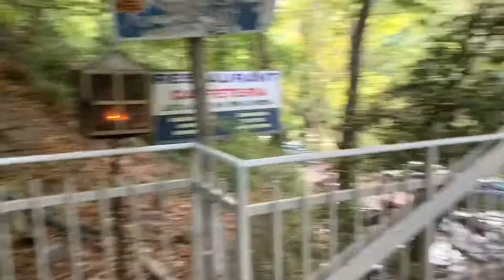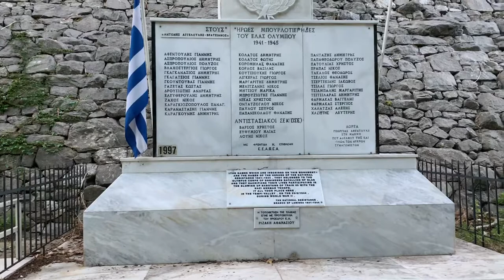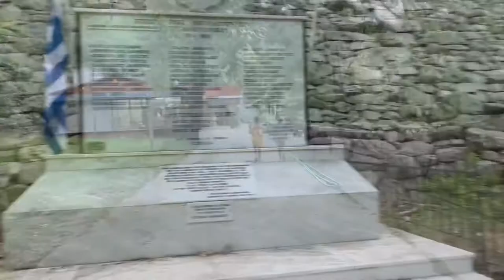Saint Paraskevi chapel (holy shrine )in Greece/Tempi valley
After the beach I visit the chapel of saint Paraskevi at the tempi valley in Greece Thessaly region.

Here you can enjoy the shadow from the trees even if it’s hot as hell.